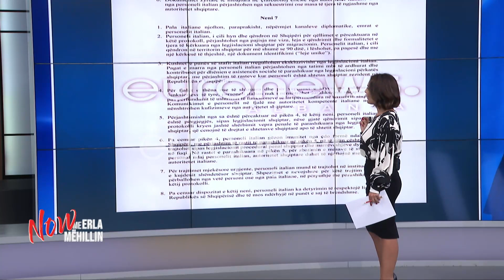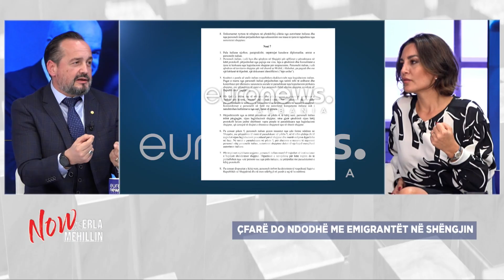Çfarë po ndodh në Shëngjin? Arlind Qori përplaset me Akil Panon